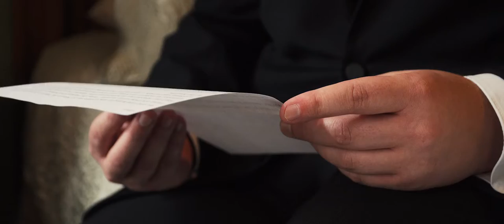Megan + Michael at the Stroudsmoor Country Inn